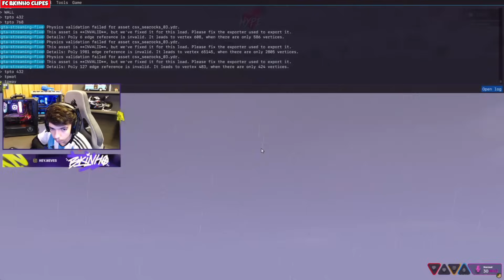TROPA VAI NA MISSÃO DE SEQUESTRA A JUÍZA DA CIDADE | FICO PEGADO | FC BKINHO CLIPES